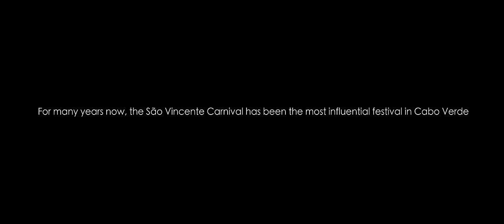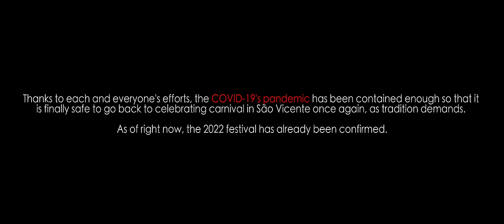June Freedom - Preta (Official Video)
Listen to the album "Anchor Baby". Out now!

Produced by Beardeaux & AIR!C
Additional Production by truestory
Guitar by Landy Neves
Bass by Quincell Adolphin
Written by Mark Delman & June Freedom
Mixed & Mastered by HeadAche
Assistant Mix by Jayda Love

Directed by June Freedom & DJ Banzi
Executive Producers: DJ Banzi, June Freedom & Shanell Petrino
Associate Producer: Aderson Detcha Soares & Álvaro Guzman
Rainhas: Andre, Aniete, Ilsevania, Daylene & Brodjinha
Cinematographer & Editor: Razor Films (@rzr_films)
Drone Pilot & Camera Operator: Jojas Freire
Photography by Dadu
Graphic Artist & Titles by Bárbara Valverde

Special Thanks to Celly e Zizi (Grupo Carnavalesco Vindos de Oriente)

The official VEVO channel of Flight Club Music Group artist, June Freedom.